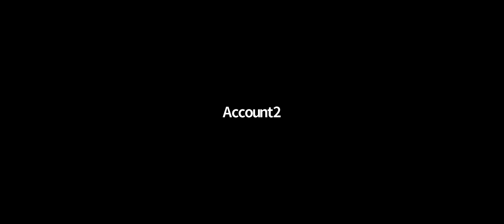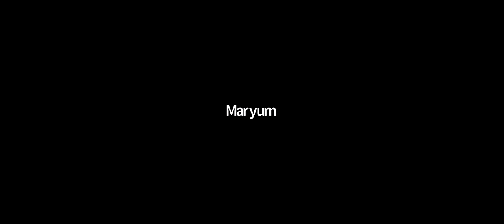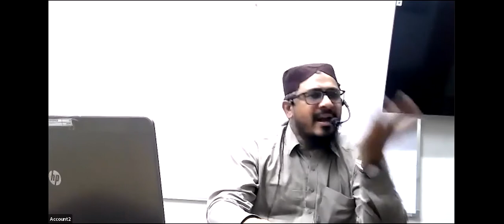Alim Alimah Second Year Quran 79th Lecture Wednesday 16th February 2022 Winter Semester